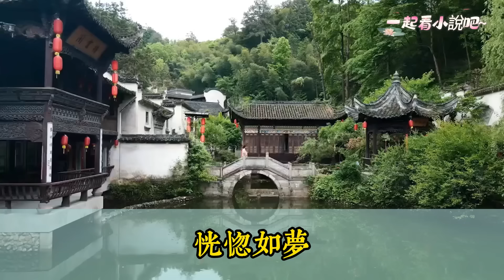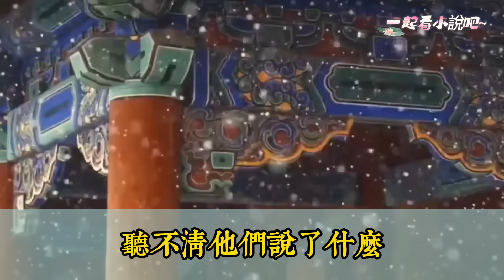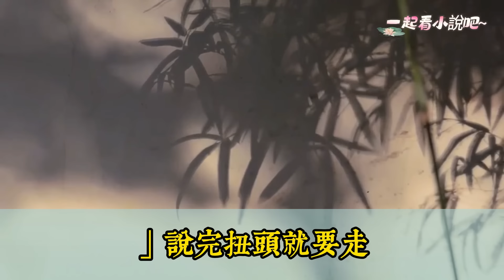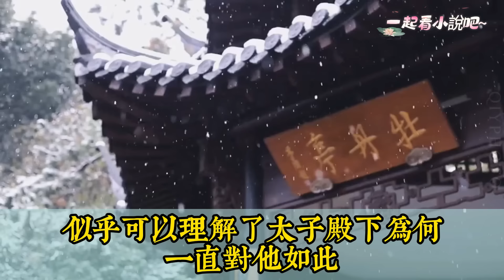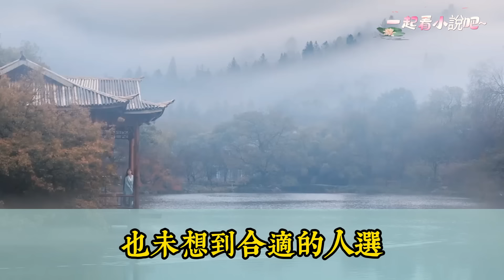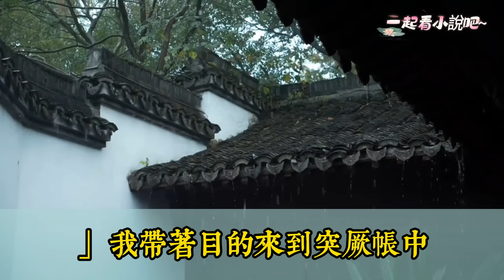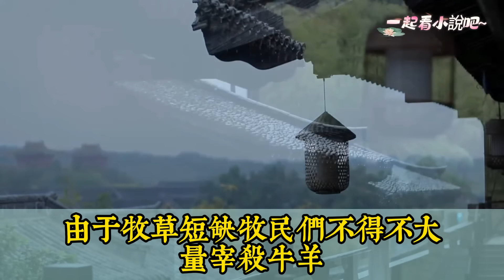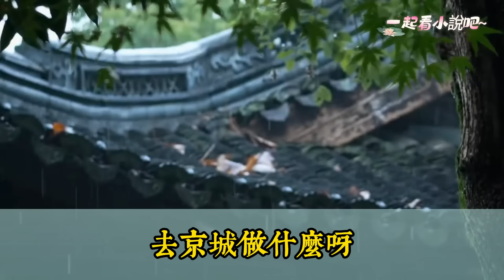【完結】我在玉門關外的軍鎮醒來，恍惚如夢，不敢相信。我身為皇帝庶母卻因與皇帝傳出醜聞為世人所不齒，明明已經被太皇太後的一杯毒酒送回了西天，怎麽會出現在玉門關呢？